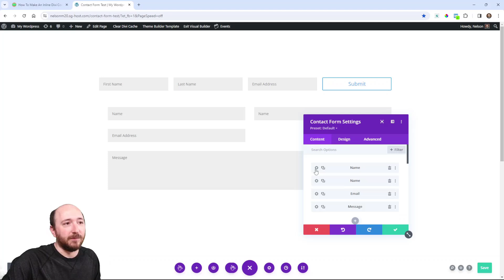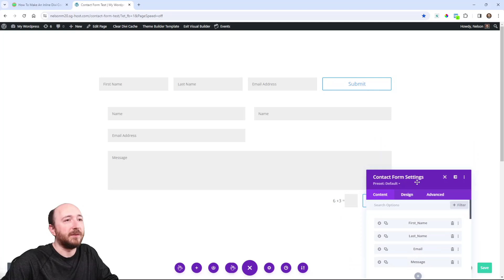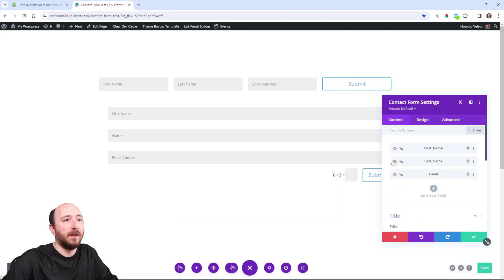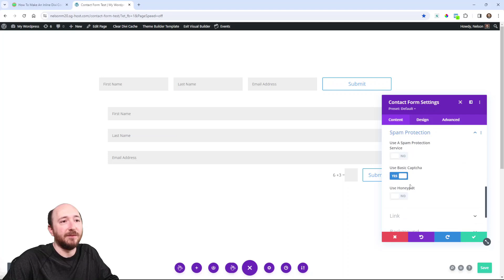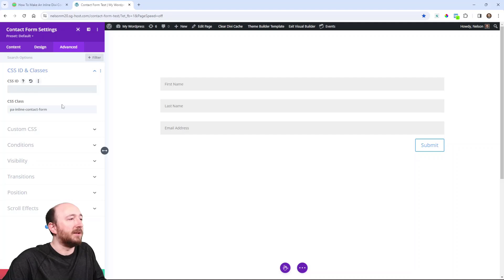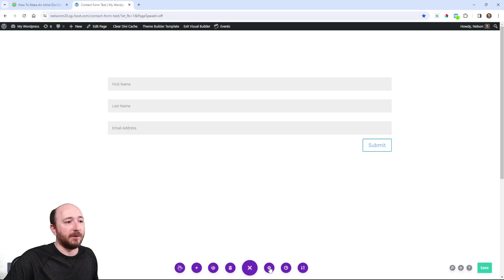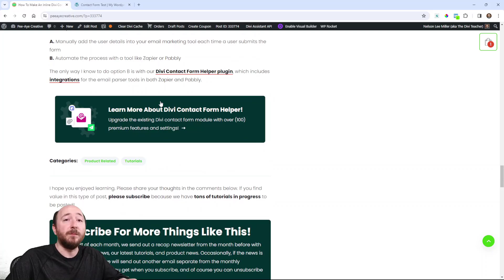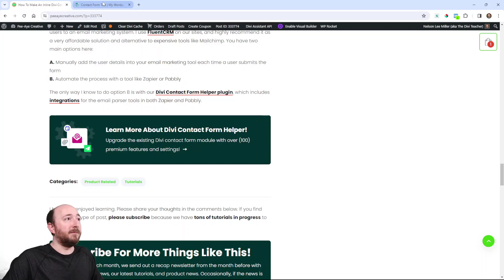How To Make An Inline Divi Contact Form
The Divi theme includes a contact form module and an email optin module. Each one has their respective purpose, but there are some cases where you may want to subscribe users who submit message via the contact form, or use the contact from as an email signup form. If so, you may even want to adjust the layout of the fields inline to look more like an optin form.